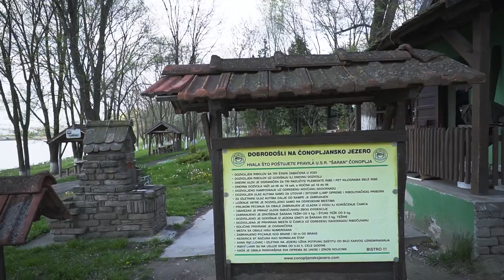Reke i jezera - Jezero Čonoplja